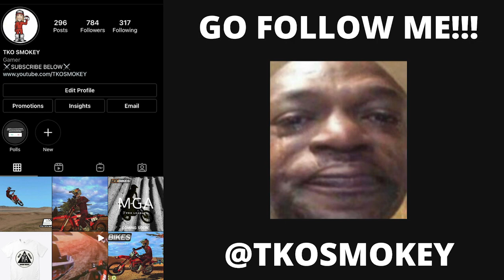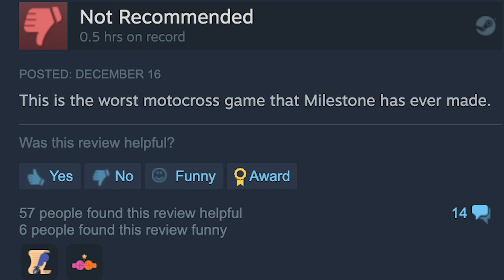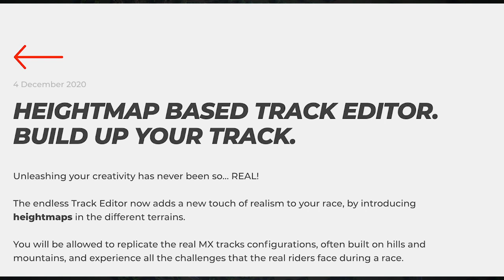mxgp 2020 game reviewed by TKO SMOKEY | DON'T BUY IT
The new MXGP 2020 game has been out for a month now and I finally found some time to play it, and now its been reviewed by yours truly. Is the MXGP 2020 game the best or the worst game of the year? Should you buy it? Checkout the video to find out.

 THE FUTURE OF MILESTONE!

SOCIALS